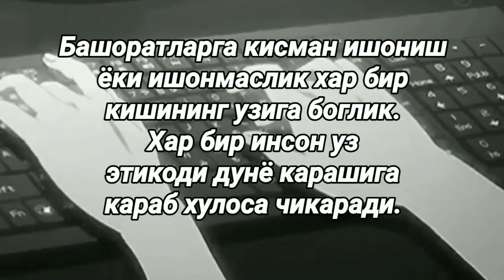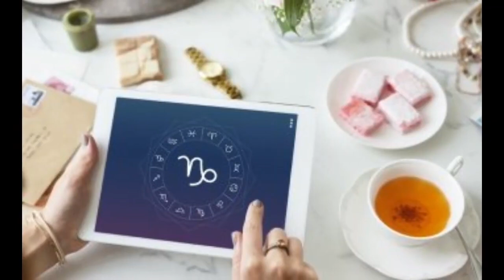Йӯлбар Мучали 2022 йил қандай бӯлишини айтди